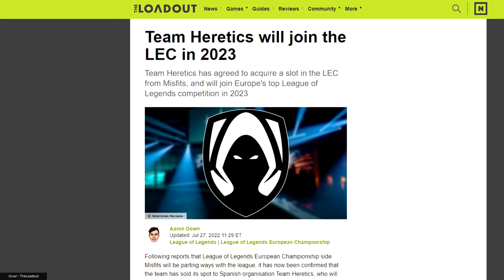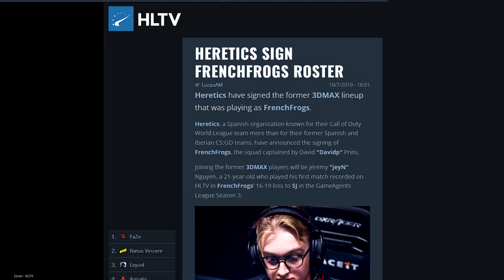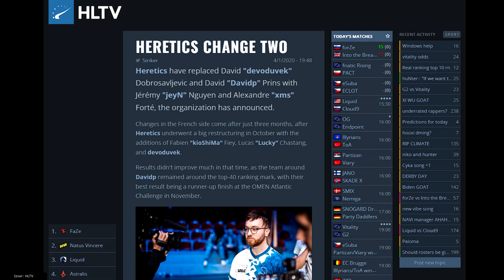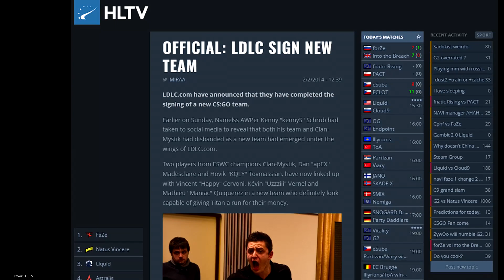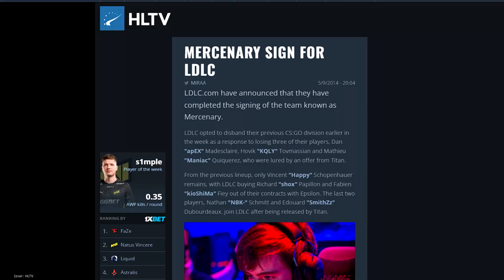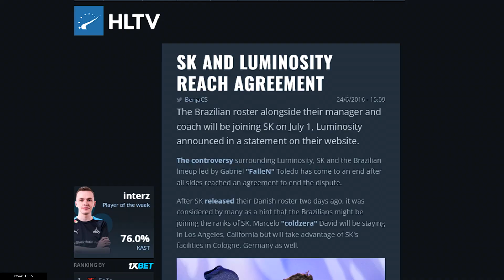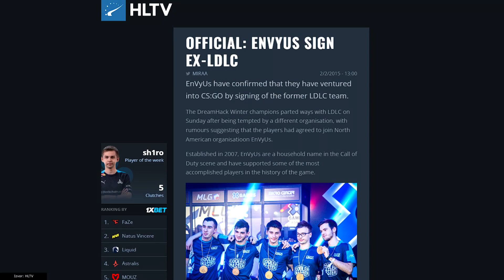PROPALI CS:GO TIMOVI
Koje velike esports organizacije nisu uspele da pomognu svojim Counter-Strike sastavima da dodju do uspeha?
Postani member i podrži kanal :)